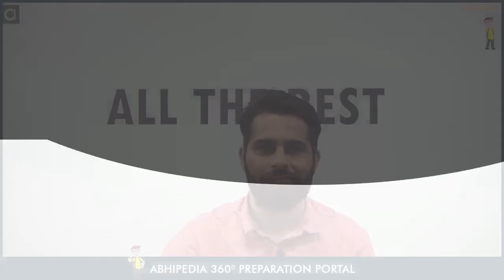IBPS RRB | PO (SCALE - I) | ADMIT CARD OUT NOW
Are You Preparing for Banking Exams 2021-22 ?
IBPS has released the notification for recruitment of Clerk in the Public sector banks,
Start your preparation today.

SBI CLERK FREE STRATEGY COURSE